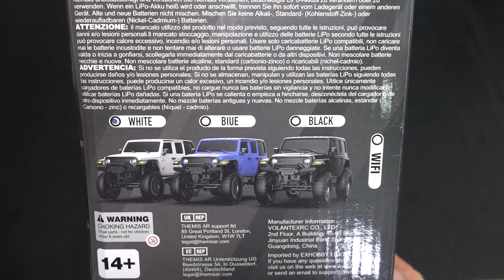Вот на что способен БЮДЖЕТНЫЙ JEEP RACENT RCS24 ... RC OFFroad 4x4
Нравится JEEP, но хотите чтобы был недорогой? Сегодня рассмотрим бюджетный вариант внедорожника для дома и улицы.